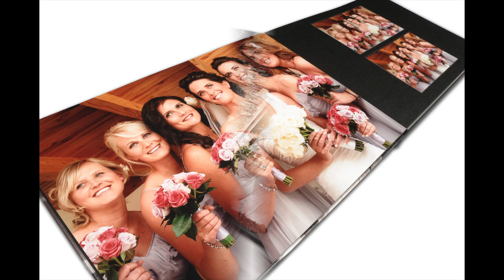Perry Trotter Photography - Haua and Hannah Highlights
Perry Trotter Photography - Haua and Hannah Highlights plus 18" x 12" Wedding Art Book. Shot in beautiful Queenstown in New Zealand's South Island. Some of these images feature in the iPad and iPhone app "The Wedding Photographer".